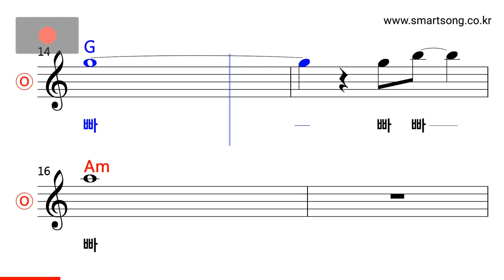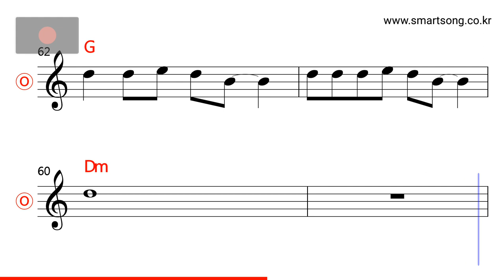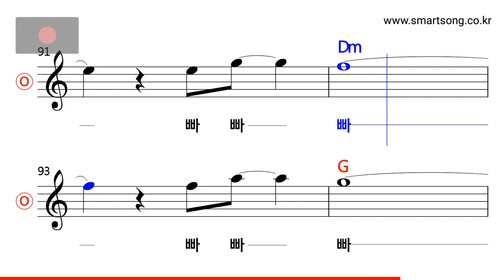해오라기 - 숨바꼭질 MR